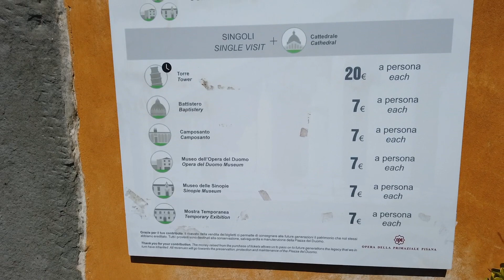LA TORRE DE PISA, La torre inclinada más famosa del mundo 🇮🇹 (Bruno Martinez)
luego de dar un recorrido por la ciudad de Roma viajamos hasta Pisa, ciudad donde se encuentra la torre inclinada más famosa del mundo
si quieres conocer un poco de su historia quédate a ver este video

0:00 llegando a Pisa
0:22 mostrando Pisa
2:52 llegando a la torre
3:31 me tomo una foto con la torre
4:29 información de la torre
5:21 precios de entrada
5:34 más denla torre
6:36 finalizando
7:07 despedida